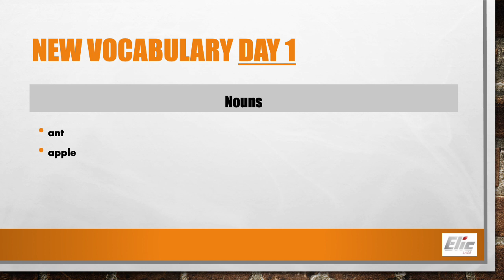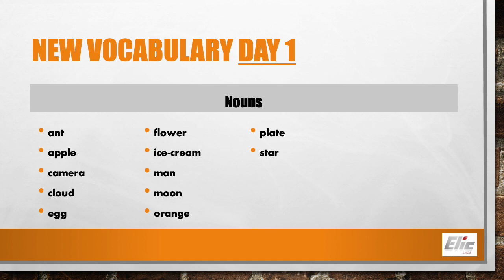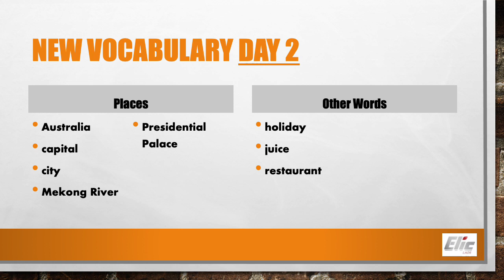M1 Unit 5 Lesson 3 Articles